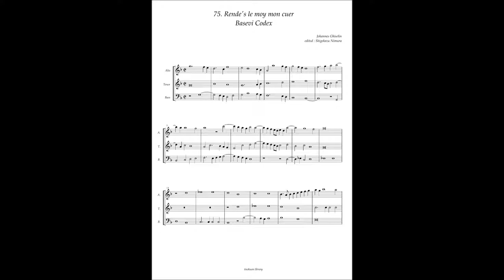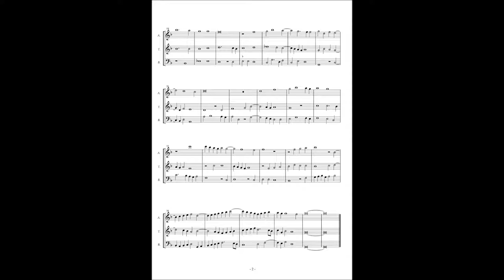Basevi Codex, (75) Johannes Ghiselin "Rende's le moy mon cuer"